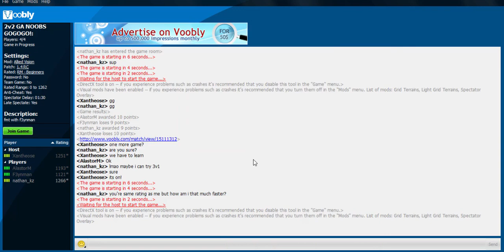AoE2: I go 3v1 on Arabia!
A fairly old game from many months ago where I play against 3 others on arabia! Sorry about the weird zoomed-in screen. My screen-recording software did not capture the whole screen unfortunately...

This video was created under Microsoft's "Game Content Usage Rules" using assets from Age of Empires II: The Conquerors]. It is not endorsed by Microsoft and does not reflect the views or opinions of Microsoft or anyone officially involved in producing or managing Age of Empires II: The Conquerors.  As such, it does not contribute to the official narrative of the fictional universe, if applicable.